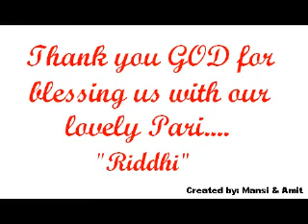Meri nanhi pari Riddhi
Our daughter Riddhi